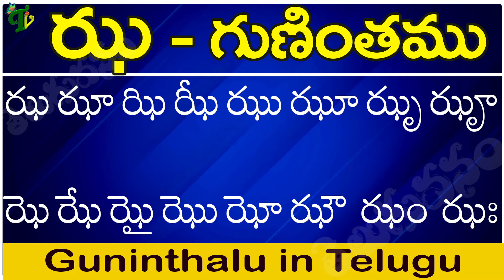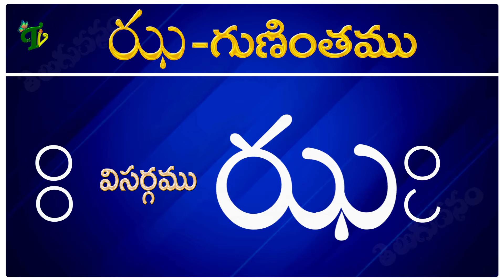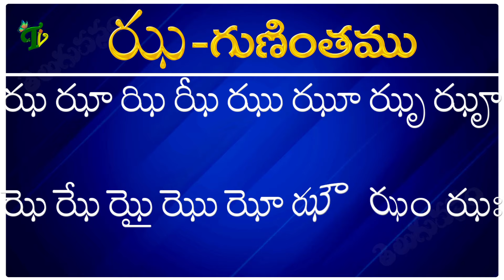ఝ గుణింతం | Jha gunintham | How to write Telugu guninthalu | Telugu varnamala Guninthamulu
గుణింతాలు (క - ఱ) How to Write Telugu Guninthalu all Ka to bandira తెలుగు గుణింతాలు all guninthalu in telugu Learn Telugu from ka to rra Learn telugu for all Telugu gunintalu తెలుగు గుణింతాలు (క - ఱ ) All గుణింతాలు (క - ఱ) Telugu Guninthalu all from Ka to Rra
తెలుగు అచ్చులు : Learn అ to అ: Telugu Aksharalu : aa aaa lu : writing telugu letters achulu తెలుగు హల్లులు : Telugu Aksharalu : ka kha ga gha lu : writing telugu letters hallulu Telugu -Hallulu Engage with us Youtube Channel Facebook